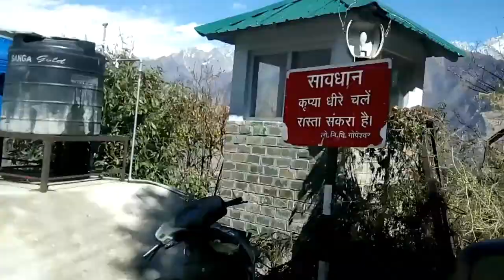Uttarakhand||Auli||Mussoorie||Tour by Car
Anoy das
    ^b Dehradun is the capital of Uttarakhand. ... Uttarakhand is known for the natural environment of the Himalayas, the Bhabhar and the Terai. On 9 November 2000, Uttarakhand became the 27th state of the Republic of India, being created from the Himalayan and adjoining northwestern districts of Uttar Pradesh.
          The hill stations in Uttarakhand like Almora, Mussoorie, Nainital, Bageshwar and Dehradun are a popular escape of the city dwellers during summer. Picturesque hill towns like Ranikhet, Mukteshwar and Kausani are popular for guests looking for honeymoon tour packages in India.